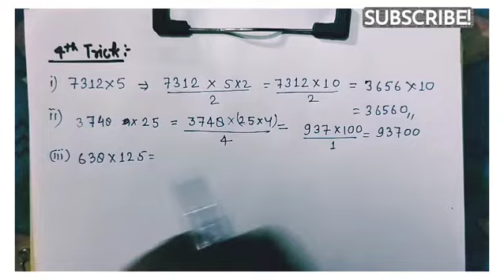Multiplication short trick for fast calculation |maths short tricks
Multiplication short trick for fast calculation |maths short tricks | formulas | ssc pet |upsssc PET

नमस्कार दोस्तों आज के वीडियो में आप जानेंगे कि हम अपने  गणित विषय को कैसे मजबूत बनाएं गुड़ा भागगणित विषय को कैसे मजबूत बनाएं गुणा भाग जोड़ घटाना किस प्रकार जल्दी जल्दी करें ताकि हमारे सवाल गलत भी ना हो और जल्दी के जल्दी हो जाएं हम इस वीडियो में सीखेंगेहम इस वीडियो में देखेंगे कि कैसे हम अपने गुणों को काफी जल्दी करसकते हैं टेक्निक जानेंगे

Climatology(Complete course)|BA |MA|UGC NET|JRF| GEOGRAPHY OPTIONAL|India and world ||for UPSC |State PCS| SSC and other comptetative exams

Learning academy
important formulas for exam
fast calculations kaise kare
class 10 sums
class tenth maths revision
multiplication booster
how to boost multiplication